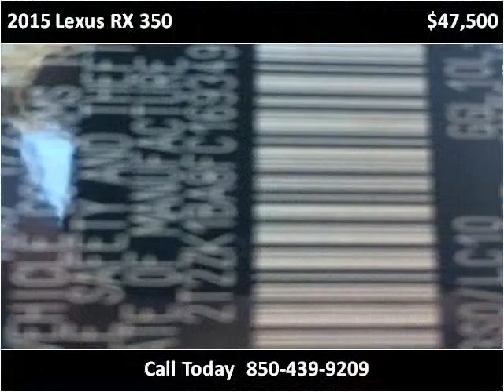2015 Lexus RX 350 Used Cars Pensacola FL